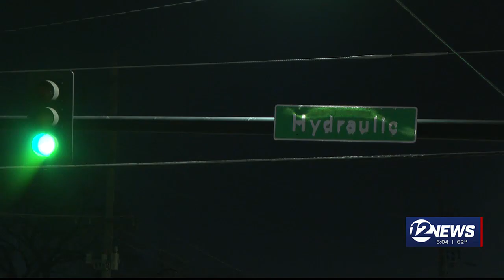10-year-old injured in south Wichita shooting, mother arrested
10-year-old injured in south Wichita shooting, mother arrested